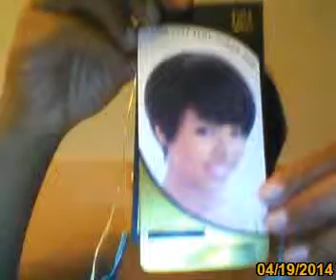Janet Collection Clala 4